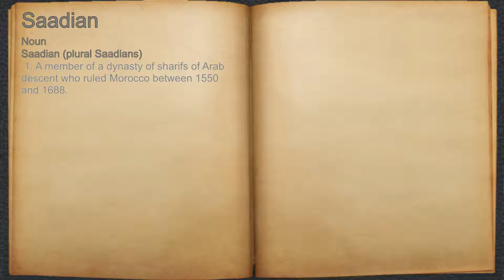What does Saadian mean?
A spoken definition of Saadian.

Intro Sound:
Typewriter - Tamskp